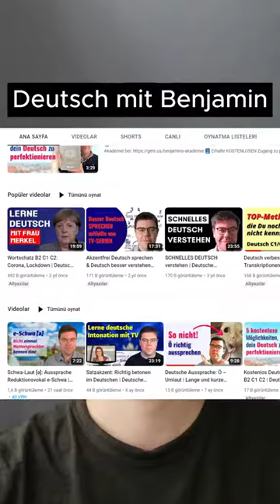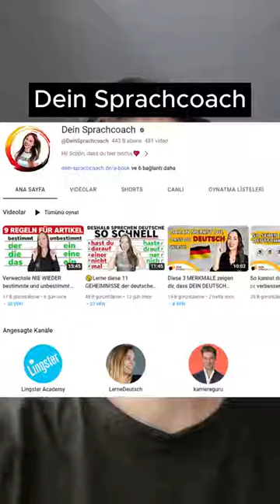ALMANCA ÖĞRENMEK İÇİN EN İYİ YOUTUBE KANALLARI